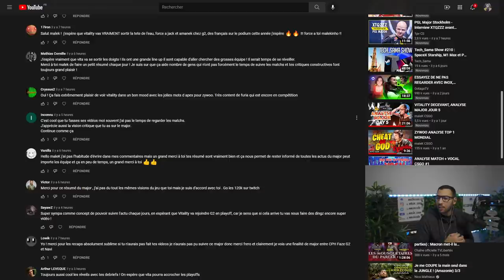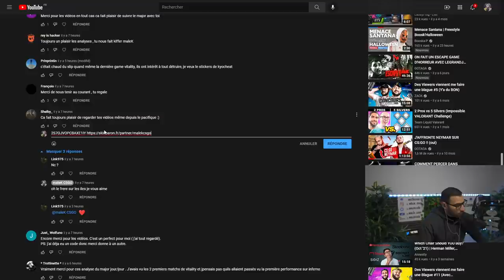ZYWOO EST DE RETOUR, ANALYSE MAJOR JOUR 7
zywoo affiche un niveau de dingue, vitality revient a 2-2 dans ce major pgl 2021